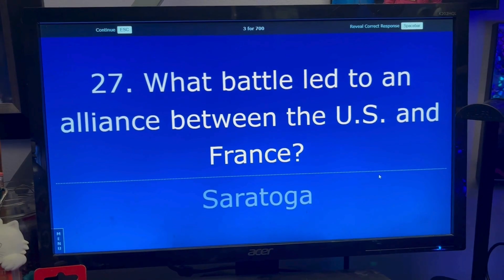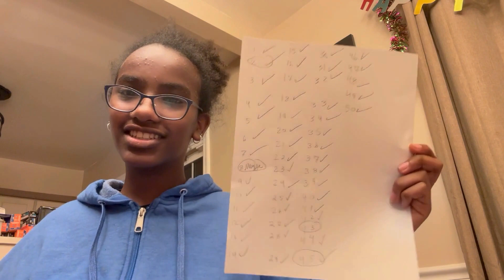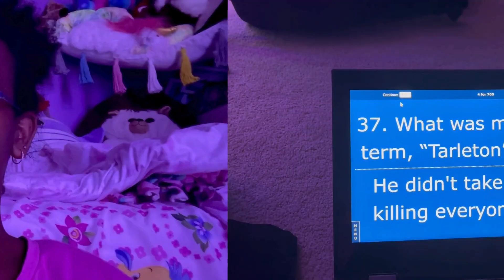Study with me, for my BIG history test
Good Morning my sweeties! In this week's video I am showing you the process and everything I do to prepare for my Civil War history test. This test was worth 100 points, so studying was definitely a must! This video took me a lot of time, so I hope you enjoyed  watching it! Have a safe and awesome Saturday! Stay Sweet ʚ𖦹ɞ